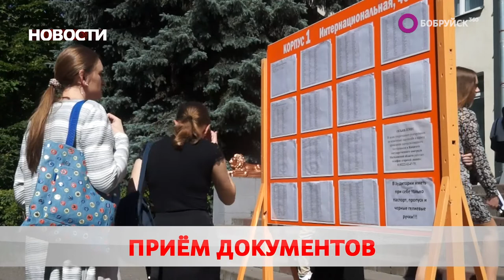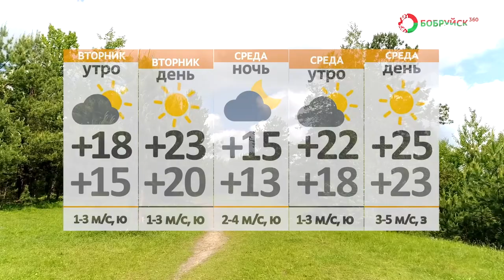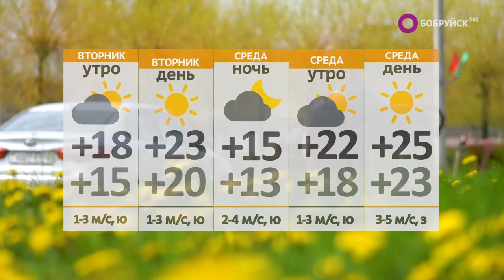Новости 08 08 22